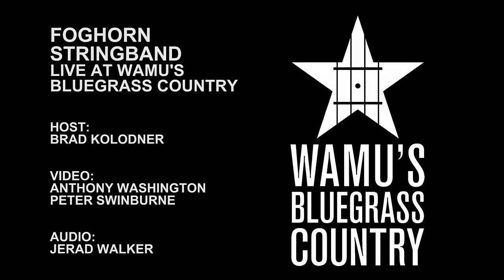Foghorn Stringband - I'm Longing For Home [Live at WAMU's Bluegrass Country]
Foghorn Stringband perform "I'm Longing For Home" in the Washington, DC studios of WAMU's Bluegrass Country.

Host: Brad Kolodner
Video: Anthony Washington, Peter Swinburne
Audio: Jerad Walker